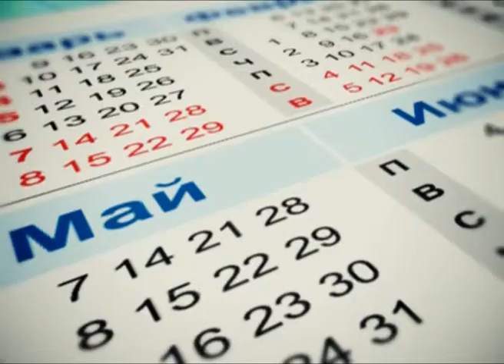Календарь губернии 29.04.2013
С ростом населения Самара нуждалась не только в новых учебных заведениях, но и в больницах. Об этом хорошо был осведомлен почетный попечитель городской больницы Иван  Михайлович Плешанов. И он выделил деньги на строительство новой. Торжественная закладка состоялась 29 апреля 1902 года на углу улиц Ново-соборной и Хлебной (Молодогвардейской и Студенческого переулка). Но услугами нового медицинского учреждения, названного плешановским, воспользоваться самарцам не пришлось. Началась война с Японией, и больницу передали в распоряжение местного отделения Российского общества Красного Креста.